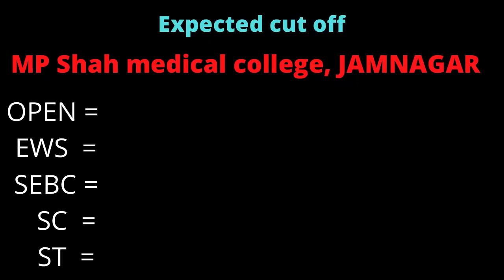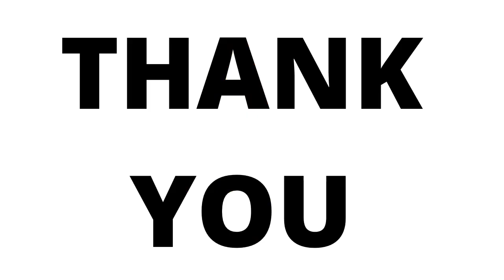GUJARAT NEET CUT OFF 2021!! MP SHAH MEDICAL COLLEGE, JAMNAGAR expected cut off ?CUT OFF SERIES|P-11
Today we are going to discuss about expected cut off for MP SHAH MEDICAL COLLEGE, JAMNAGAR.
As this is expected cut off , it might be wrong.